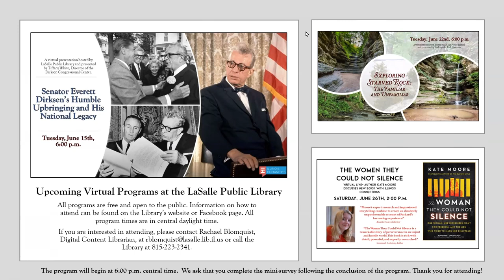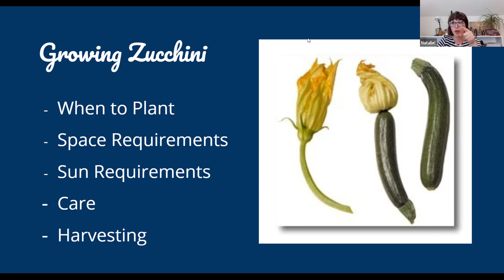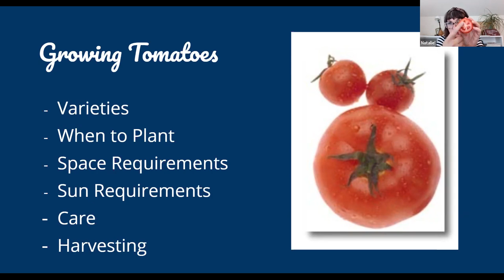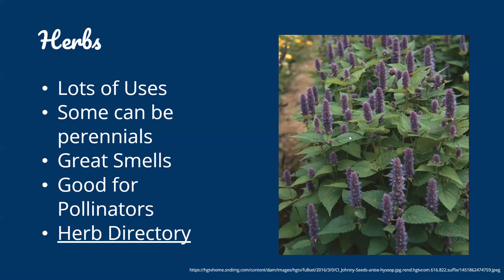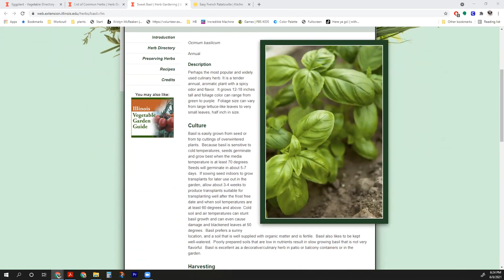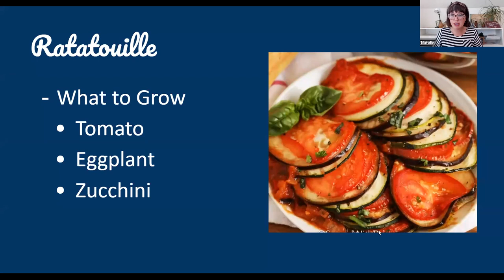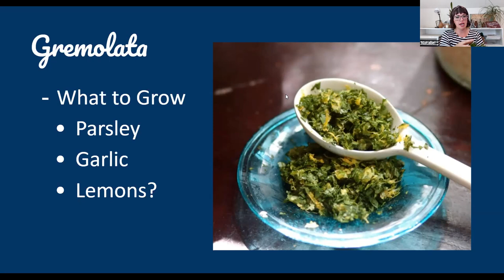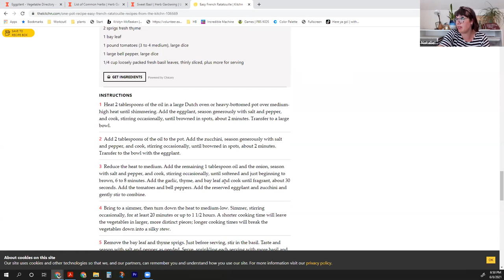Grow Your Own Main Dishes and Sides (June 8th, 2021)